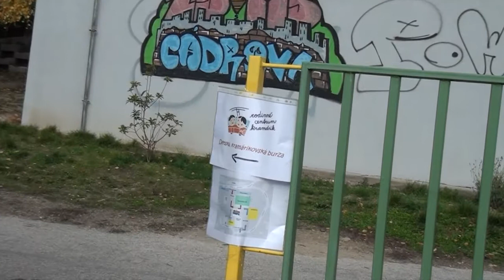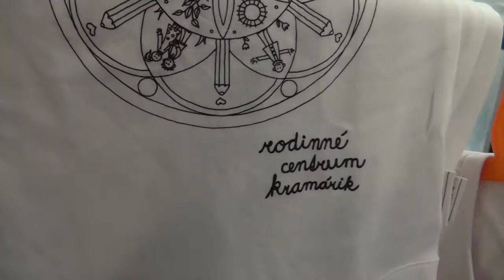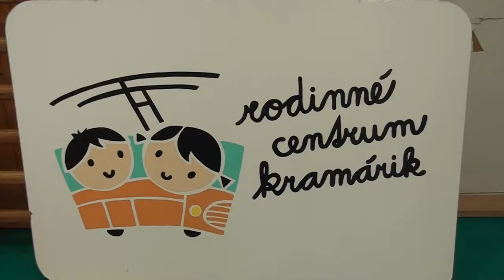Predvianočná burza v Kramáriku